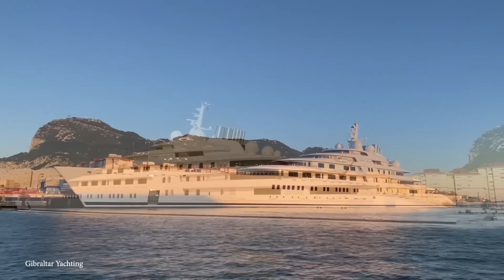15 MOST Luxurious Personal Vehicles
Whether you’re the president of a rich country or a wealthy oil sheik in the Middle East, chances are that you have at least one thing in common; a nice ride. After all, those with money typically want to get from Point A to Point B in style, and in order to do so, you need to have a vehicle that will keep you as comfortable as possible. However, there are some that won’t be satisfied with a mass manufactured vehicle, and instead will only buy something that is truly one of a kind. So today, hop aboard with us as we count down the Top 15 Most Luxurious Personal Vehicles!